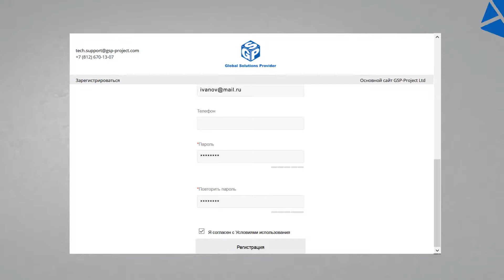GSP-Project Ltd downloads center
We are glad to announce that now all the documentation for the equipment supplied by GSP-Project Ltd, as well as CAD drawings and 3D models are available for download on the downloads center.
To do this, you need to register, select the type and series of equipment in the menu.

Рады сообщить, что теперь вся документация по поставляемому компанией GSP-Project Ltd оборудованию, а также CAD чертежи и 3D модели доступны для скачивания на файловом портале.
Для этого нужно зарегистрироваться, выбрать в меню тип и серию оборудования.